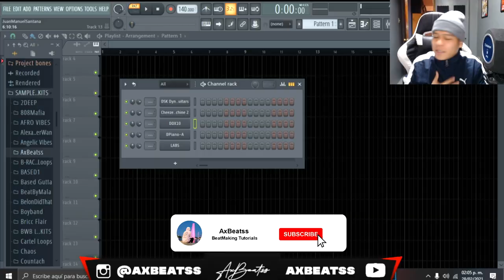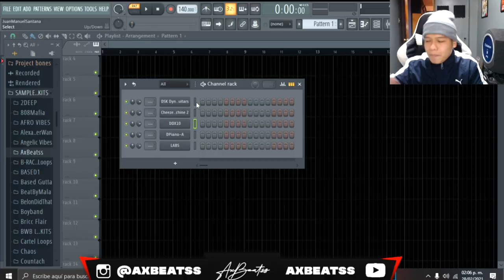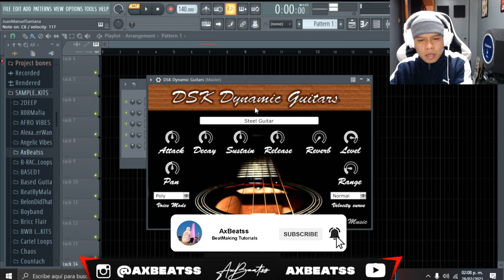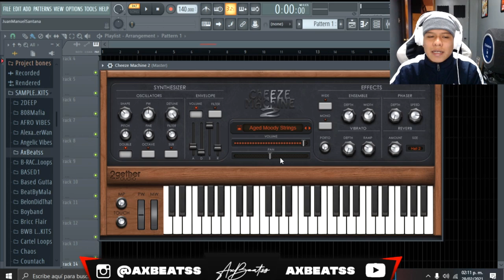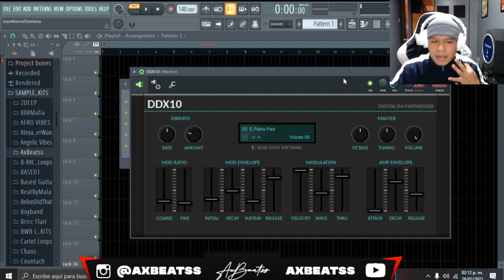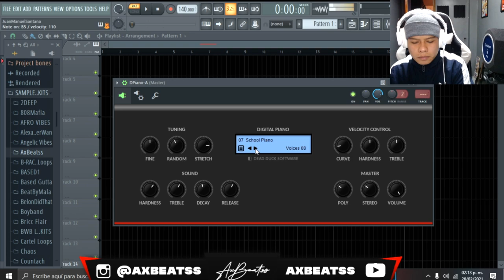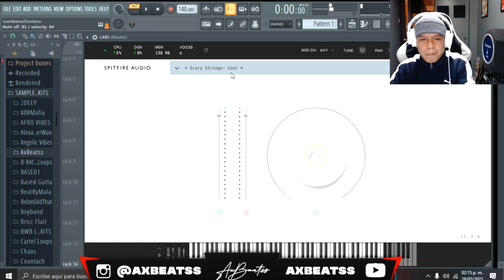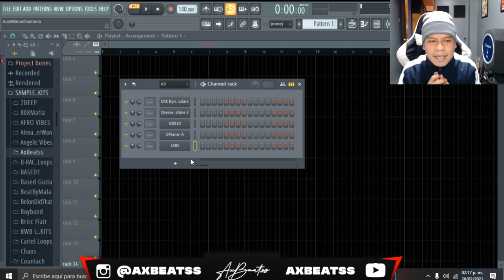¡Top 5 PLUGINS/VST´S GRATIS que NECESITAS en 2024! (Ep.1)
Que es la que hay panas! En está ocasión les tengo el inicio de una nueva "serie" por así llamarle donde les mostraré plugins muy buenos pero lo mejor de todo es que serán GRATIS! Espero que les gusten y puedan sacarles mucho juice jeje! 👽💜